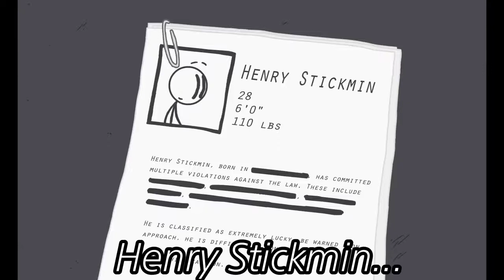Fleeing The Complex trailer sub español